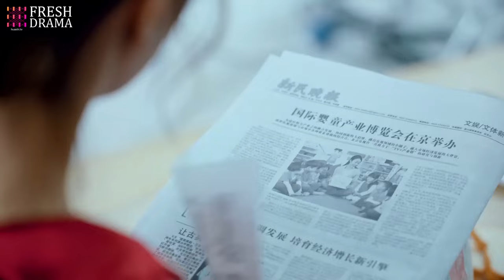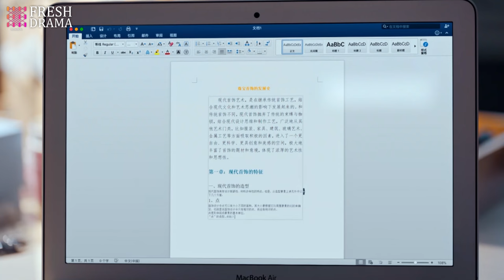😱Designer lost a million-dollar deal and her job after she raised her phone in front of an actress!